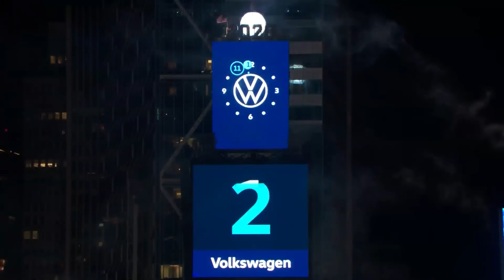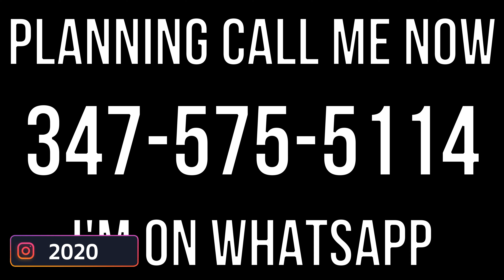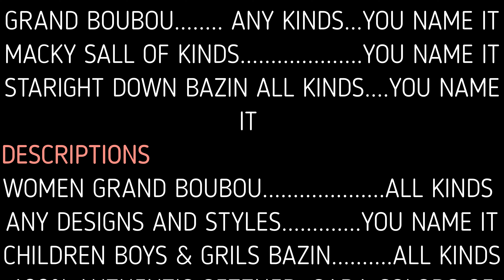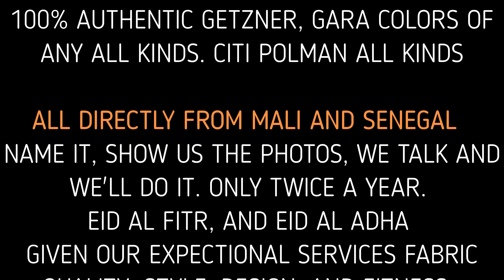DRAME UNIQUE BAZIN SALES AND SERVICES 2021. FOR EID ALADHA